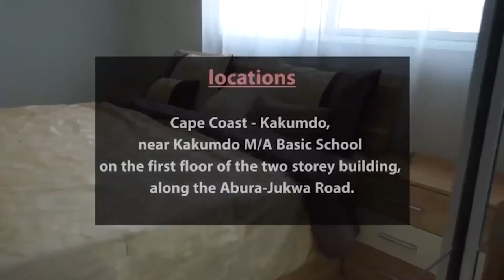ATIGYA💥SHATA WALE KISSED 💋HIS FELLOW MAN. LIL WIN, AKROBETO, DR. LIKEE AND OTHERS ACCEPT THE GAY.!!!